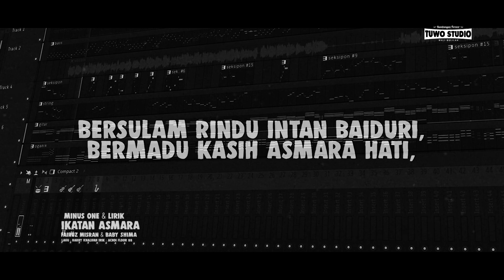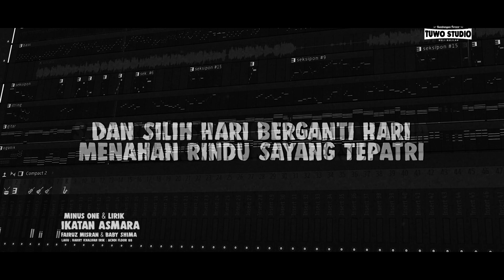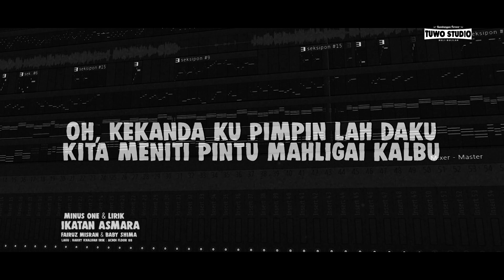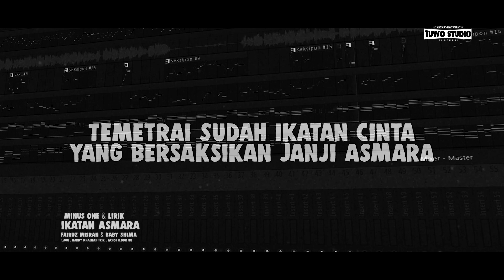IKATAN ASMARA MINUS ONE & LIRIK (RE-PRODUCED)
IKATAN ASMARA MINUS ONE & LIRIK (RE-PRODUCED by TUWO STUDIO)

APLIKASI VIDEO/PHOTO EDITOR : PREMIERE PRO CC  / AE / PS
GEAR: CANON 600D,GOPRO 4, SNOPPA GIMBAL.

TERIMA KASIH WELL DONE!